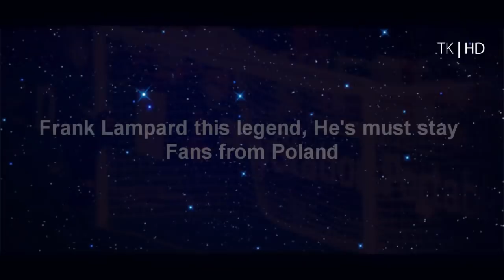Frank Lampard - Trailer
Polscy fani łączmy się Frank Lampard musi zostać !!